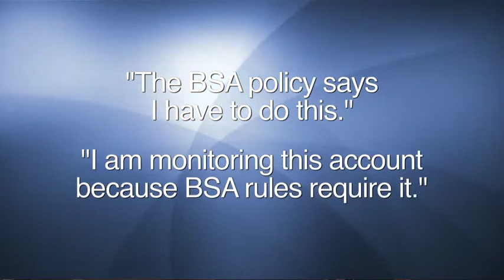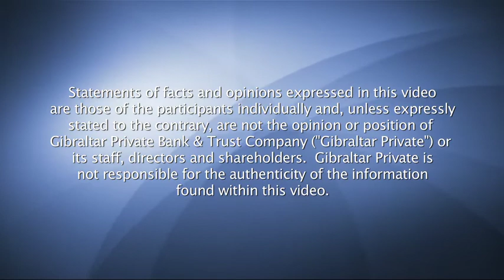Gibraltar Training 2